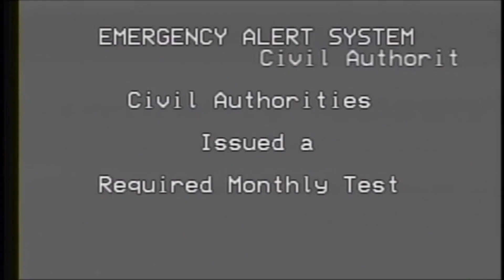Red Zone Veg Replace V2